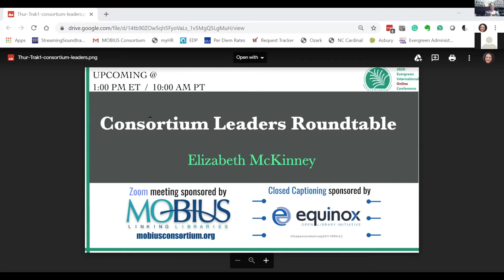Consortium Leaders Roundtable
Open discussion hosted by Elizabeth McKinney PINES Program Director, PINES.